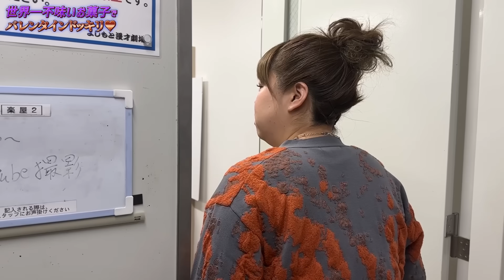【ドッキリ】先輩から渡されたお菓子が激マズだったら感想を正直に言えるのか【天才ピアニスト】【ぐろう】【はるかぜに告ぐ】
ますみさんからバレンタインの試作品としてもらったお菓子が世界一不味いと言われているキャンディーだったら正直に感想を言えるのか😂😂

後輩の立ち振る舞いが試されます😹😹

 【出演】
★ますみ（天才ピアニスト）
趣味：料理（特に果実酒作り）、お酒を飲むこと、映画鑑賞
特技：モノマネ、歌、採血（正看護師国家資格所持、10年の病院勤務経験あり）

★家村涼太（ぐろう）
趣味：映画鑑賞。喫茶店巡り。カツ丼。
特技：ライスおかわり。

★高松巧（ぐろう）
趣味：お酒、音楽、傍聴
特技：サッカー

★一色といろ（はるかぜに告ぐ）
趣味：美術館巡り、神社仏閣巡り、資格取得（応用情報技術者、奈良まほろぼ検定2級、TOEIC810点）、ゴルフ

★とんず（はるかぜに告ぐ）
趣味：ギター、ピアノ、ダーツ、古着、釣り、ボディーチェック、飲酒、喫煙、邦ロックバンド

★大門正尚（空前メテオ）
趣味：小説、漫画、スマッシュブラザーズ、ボクシング、煙草
特技：イギリス英語の発音、スマブラ、短距離走